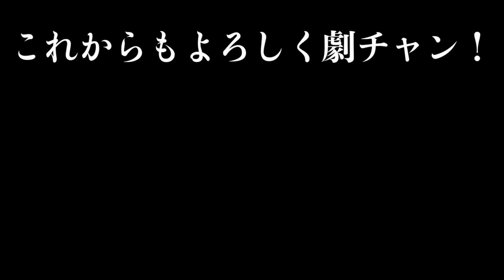extra ep.8 ライヴ配信のあとで…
劇団俳優座と俳優座劇場が2022年2月10日に
始めた演劇専門チャンネル【劇チャン】

はじめてのライヴ配信！終了後の
アフタートーク！
終わったあとも話が続いておりました！

劇チャンもあっという間に始動から一年
まだまだまだまだ
撮りたいモノコトがたくさんあります
みなさま変わらぬご贔屓

【俳優座ユナイテッドのメンバー】
◯有馬理恵（劇団俳優座）有限会社劇団俳優座代表取締役社長
◯志村史人（劇団俳優座）俳優、広報委員、総務
◯𦚰田康弘（劇団俳優座）俳優、取締役
◯宮澤一彦（俳優座劇場）劇場職員、演劇制作者

以後お見知りおきを！！！

●撮影場所　六本木・俳優座劇場ロビー
●撮影編集　宮澤一彦（俳優座劇場）

この動画、チャンネルに関するご意見ご感想は、
コメント欄、

今後扱って欲しいテーマや取り上げて欲しい内容もお気軽にお聞かせくださいませ。